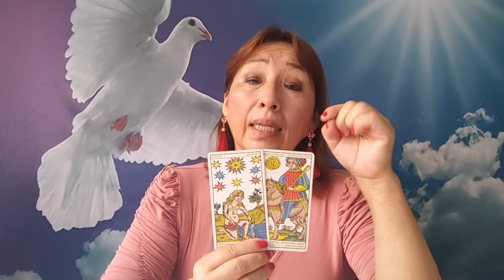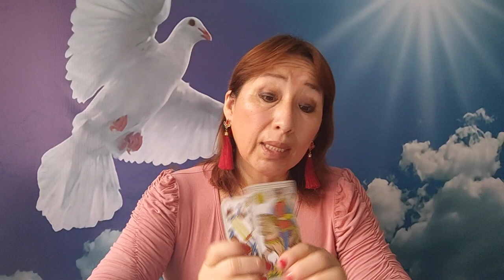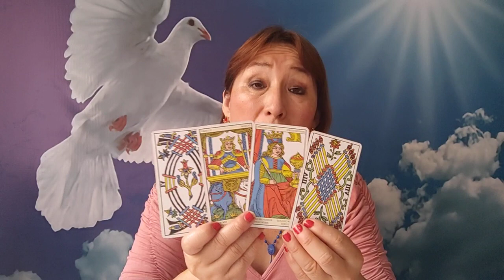LEO VIRGO LIBRA Y ESCORPIÓ 25 FEBRERO